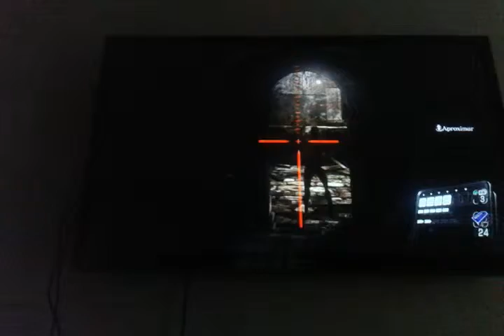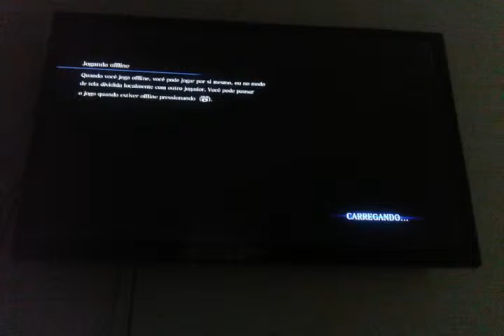Resident evil 6 parte 2 leon